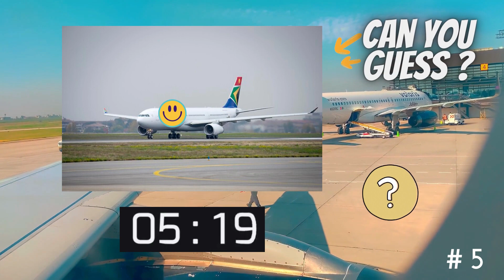Guess the Country by Airline Logo | Family Quiz Game - Part 1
In this episode, we present 10 airline images, each representing a different country's flag carrier. Your mission is to name the country associated with each airline before the answer is revealed. This logo quiz is suitable as a family game.

👉 Join the Challenge: Share your guesses and experiences in the comments! How many countries did you recognize from their airline logos?

Content of this quiz:
Swiss Air: Switzerland,  Air France: France, Emirates: United Arab Emirates (U.A.E), Qatar Airways: Doha Qatar, South African Airlines: South Africa, Aeroflot: Russia,  British Airways: United Kingdom (UK), Ethiopian Airlines: Ethiopia, Singapore Airlines: Singapore, Alitalia: Italy.